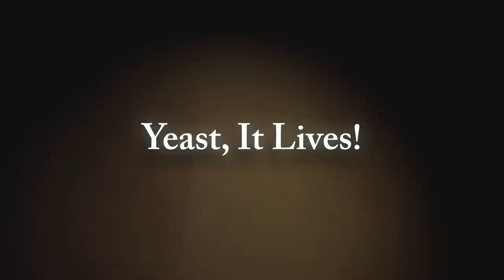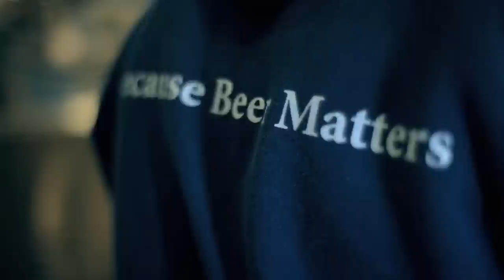Fremont Brewing Company - The Beer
produced by Soulmoto